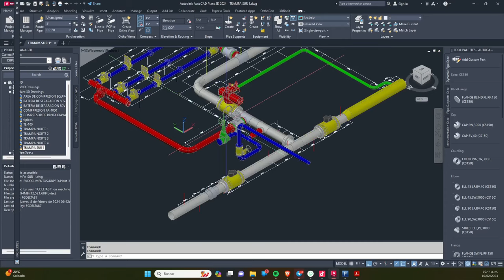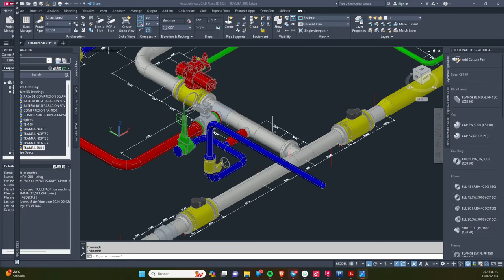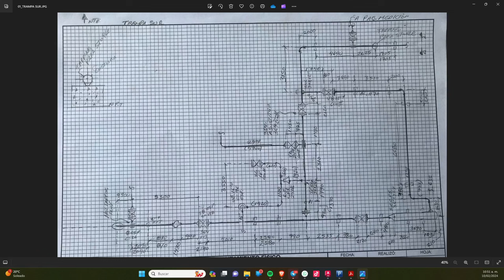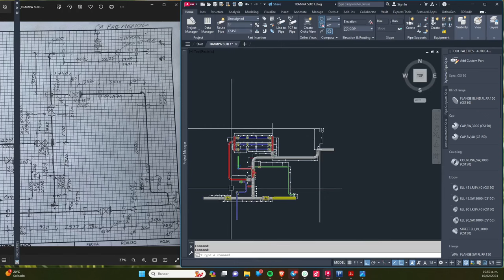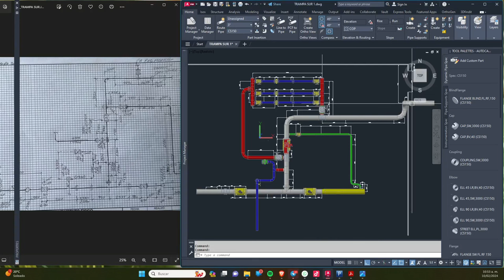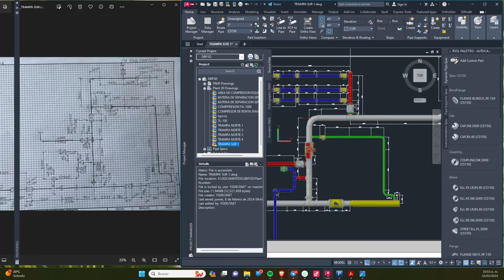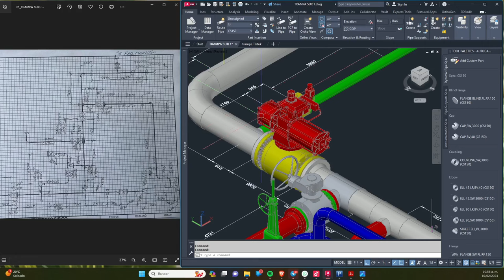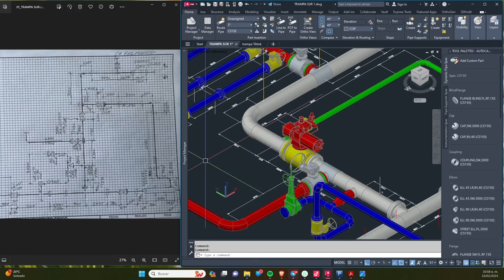AutoCAD Plant 3D Primeros Pasos En El Diseño De Tuberia 3D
Si tiene dificultades para aprender AutoCAD, le mostraré la mejor manera de comenzar desde cero. En este Canal encontraras muchos video tutoriales que te permitirán podrá dominar los conceptos básicos en muy poco tiempo y podrá usar todas las herramientas sin esfuerzo.

AutoCAD es un programa poderoso y fácil de usar que puede usar para una variedad de propósitos. Se utiliza principalmente en arquitectura, ingeniería y construcción civil. AutoCAD le permite crear dibujos bidimensionales y modelos tridimensionales también. No es el programa más fácil de aprender, pero este tutorial lo hará más fácil para usted.

Si te ha ayudado está aportación y deseas apoyar el canal sería de gran ayuda para seguir mejorando 🙏 Link de donación PAYPAL 👇